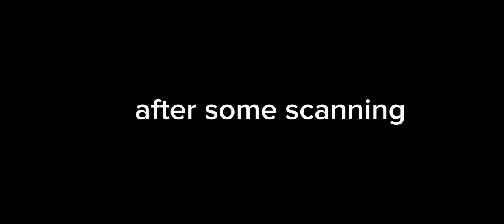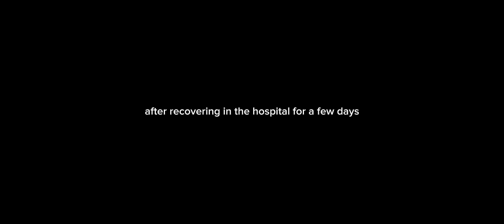melon play ground plane crash